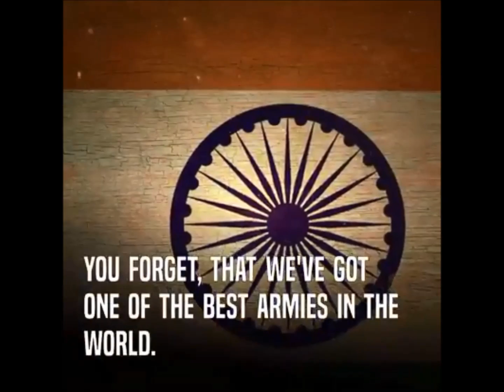A Warning for Pakistan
Pakistani government is doing very little to curb terrorism. Their lukewarm response to the Uri attacks, is just not justified. Pakistan is this close to being declared a terrorist state. It is time the government wakes up!